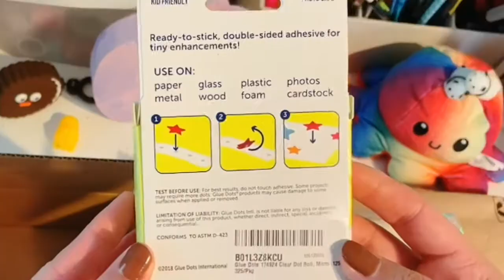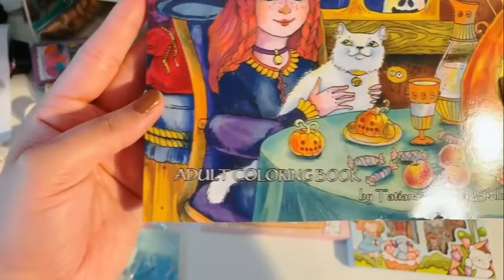Kawaii Stationary Art Supplies Haul